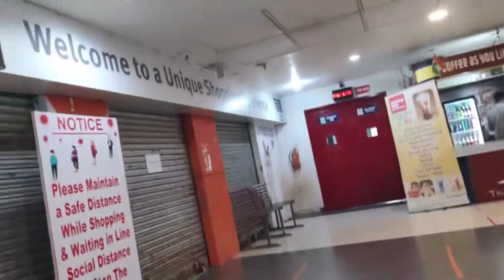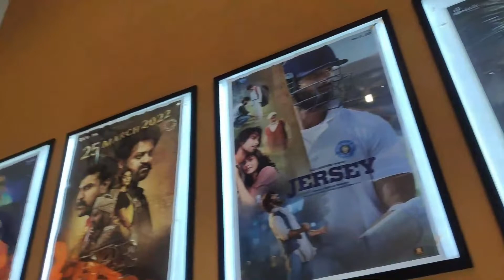with my dad in sambalpur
In this channel. You can enjoy the uniqueness or unique content of mine..and I am just trying to explore everything. because...one life one chance.

So I will catch-up with you in the next one.
Till then. take care. guys. bye...

link of tripod
link of gorilla pod
best vlogging camera is in your hand ,that is your phone.
mine is Samsung galaxy a51 and poco f1
link is
link is
link of fittness band